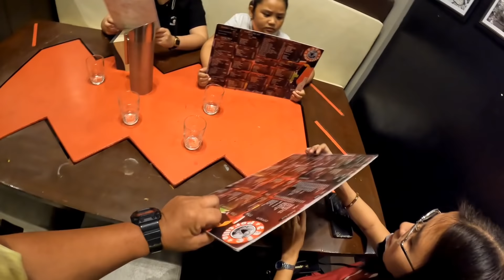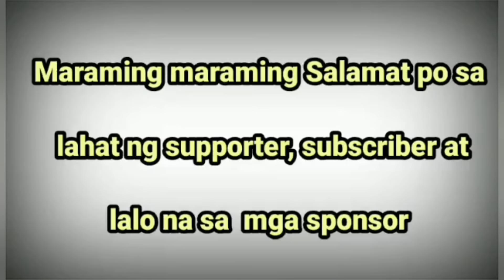ANUNG MERON SA CAFE PORTILLO / KINA GULAT NI MISIS KABELLY